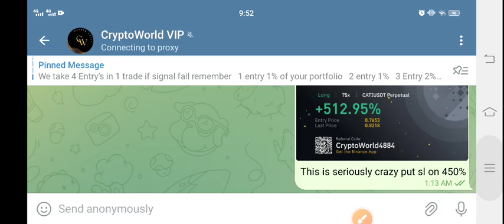XRP News Today! Ripple XRP Price Prediction Today